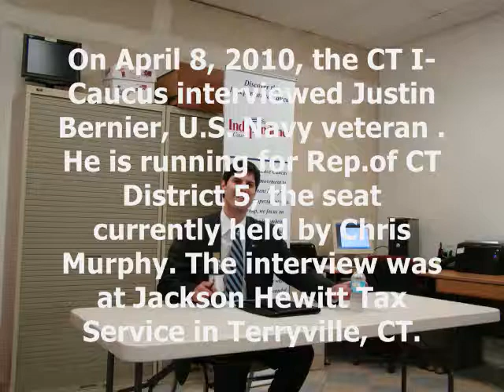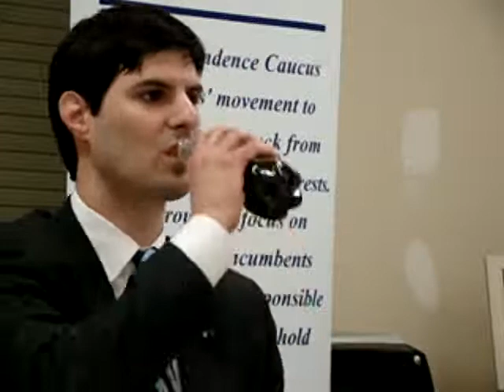**Meet Justin Bernier I-Caucus Part 4** Terryville, CT April 8, 2010.wmv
Plainville resident, Justin Bernier, is one of five Republican candidates in the race to unseat Democrat incumbent Chris Murphy for Representative in Connecticut's 5th Congressional District. Bernier, a US Navy veteran, was interviewed by members of the Connecticut I-Caucus at the Jackson Hewitt Tax Service at 74 Main St in Terryville, CT on the evening of April 8, 2010